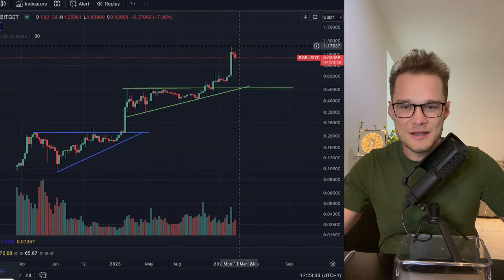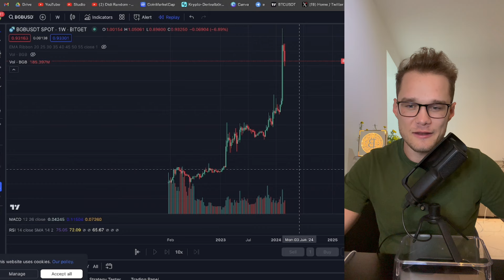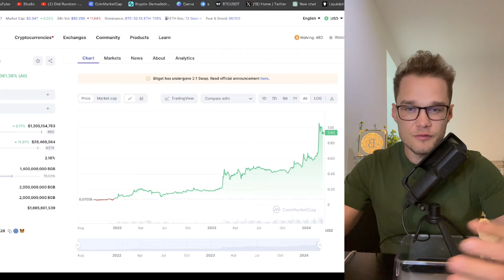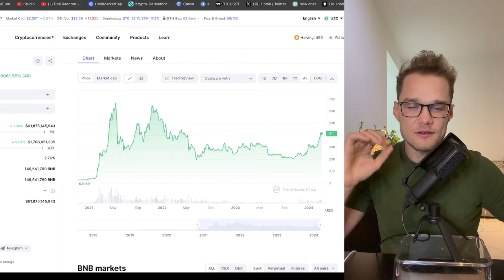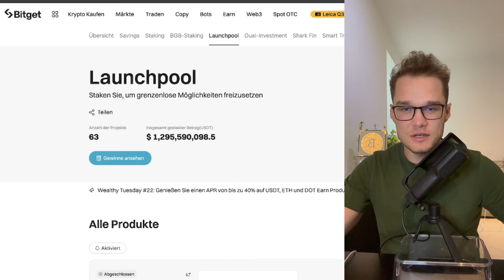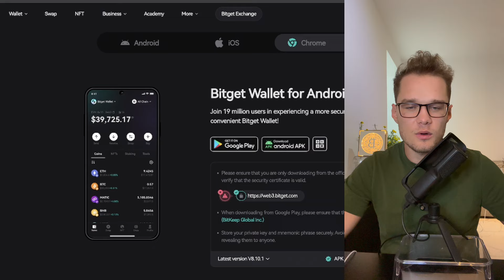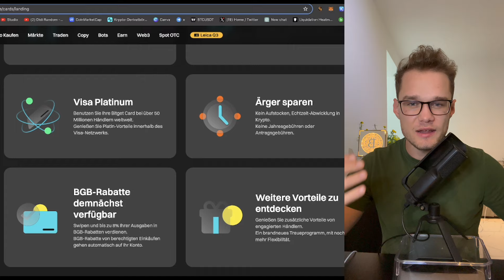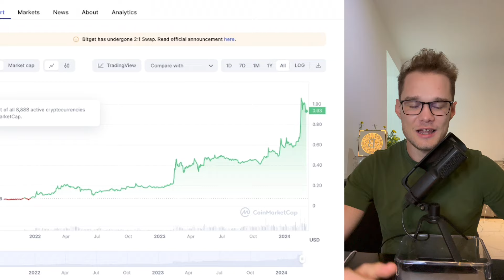25X Mit diesem Coin Möglich? BGB Bitget token!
✅ JETZT anmelden bei Bitget und Lebenslang -20% auf alle Gebühren erhalten!

Quellen:

⏱ Timestamps:
00:00